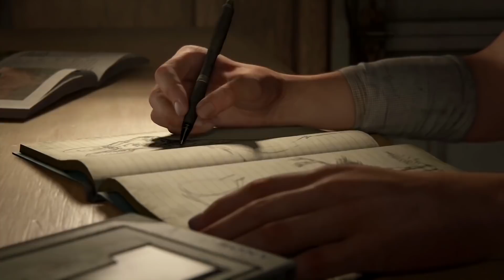The Last of Us 2 review bombing, i giocatori sono stanchi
Vi invito inoltre a lasciare un pollice in su se il video è stato di vostro gradimento, o un pollice in giù se non vi è piaciuto. In tutti i casi ogni commento, critica costruttiva o offesa totalmente gratuita sarà apprezzata e/o presa in considerazione!